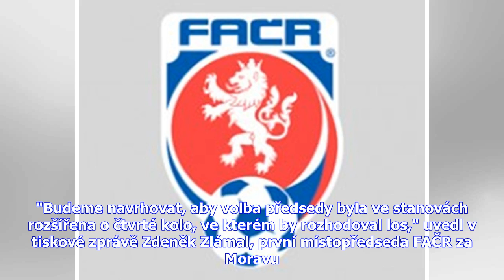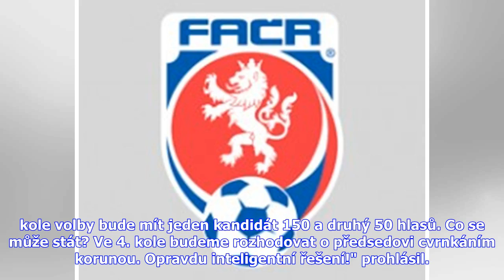Rozbíjející se zprávy | Moravská komora navrhla úpravu stanov FAČR. Berbr ji tvrdě zkritizoval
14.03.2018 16:46, aktualizováno 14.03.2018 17:19 - Aktuality Místopředseda Fotbalové asociace ČR za Čechy Roman Berbr striktně odmítl návrh moravské komory rozhodovat volbu předsedy ve 4. kolem losem. Návrh na změnu stanov zaskočil i současného šéfa FAČR Martina Malíka, přestože se pondělního jednání moravské komory účastnil. Morava se dosud změně pravidel bránila, protože v současném dvoukomorovém systému měla i při bezmála polovičním zastoupení stejnou sílu jako početnější Čechy. Právě kvůli t...